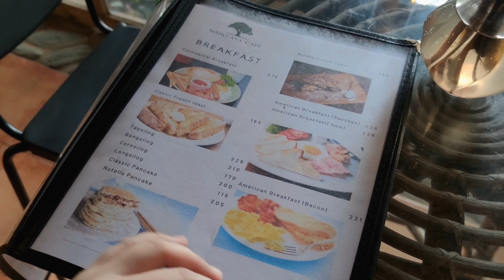Mahogany Cafe - Maragondon, Cavite 🌿 | a café situated in the middle of 2,500 mahogany trees 🌳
Meet Coffee Episode 3 | 2023

New café vlog! Visited a café situated in the middle of 2,500 mahogany trees. Mahogany café offers drinks, brekkie, pastries, cake, pasta and more. It is a hidden café inside Riverfront Garden Resort that has a scenic view of Maragondon River. It is ig worthy & aesthetically pleasing. Hope you enjoy watching!
 Help me reach 1k followers 🤍✨

songs i used:

Music by Mason Murphy, Becca Violet, Parker Rudd - Won't Give up on You